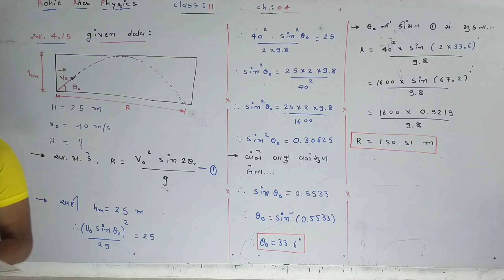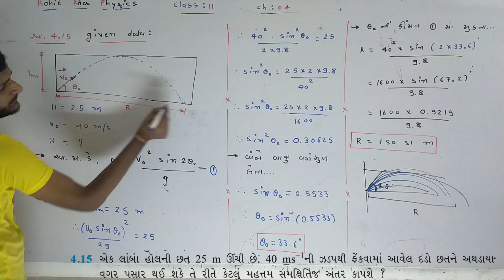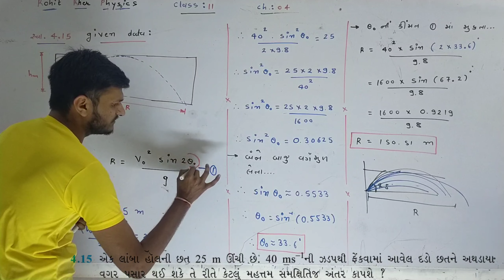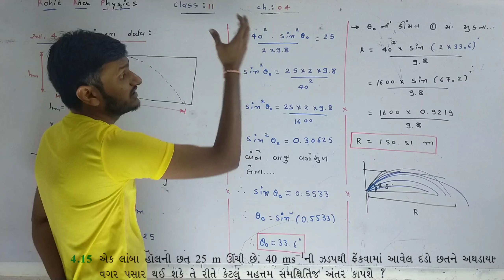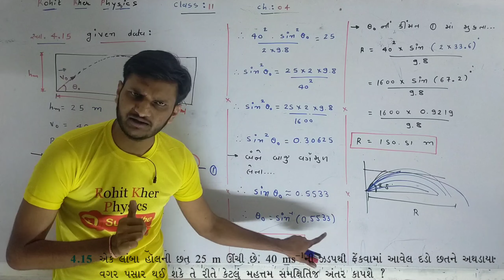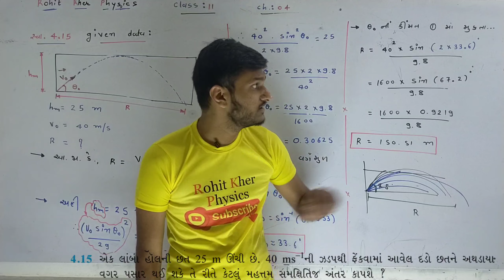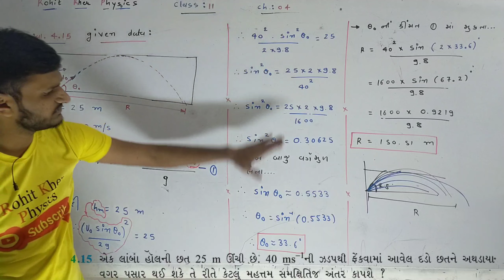4.47 સ્વાધ્યાય 4.15 । Chapter 04 । class 11 । Physics । NCERT । Guj Med